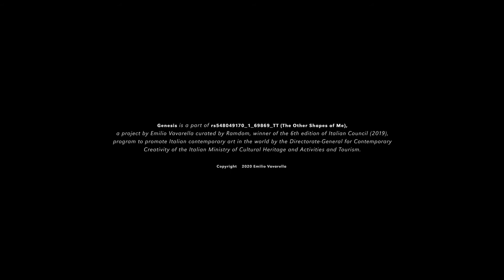Genesis (The Other Shapes of Me) - Trailer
Genesis (The Other Shapes of Me), 2020. 00:21:28, 4K video, colors, sound.

Genesis is a film about the relationship between biological and technological reproducibility. It is part of a series of works entitled The Other Shapes of Me in which artist Emilio Vavarella explores the possibility of turning his genetic information into a fabric. The film features his mother, a tailor, re-working his genetic code using one of the first modern computational machines: the 19th century Jacquard loom. The film addresses in a symbolic way a series of historical parallels underscoring the history of domestic weaving and the role of women as the first programmers and operators of computational machines and is the result of a layered research into the origin and current applications of binary technology: from weaving to programming, algorithms, software, automation processes, up to the complete computerization of a human being.

A film by Emilio Vavarella
Production: MiBACT and Ramdom
Executive production: MUUD Film
General coordination: Corrado Punzi
With the collaboration of Marinella Raffo
Director of Photography: Giorgio GIannoccaro
Camera operator: Corrado Punzi
Editing: Mattia Soranzo
Sound engineer: Michele Leuci
Soundscape: Gabriele Panico
Colorist: Stefano Nestola
Camera assistant: Andrea Agagiu
Electricians: Nico Saponaro, Pierluigi Contestabili
Technical equipment: Passo Uno, Ientu Film, MUUD Film

Special thanks to: Tessitura Giacquinto e Antonluigi  Castiglioni S.A.S. Disegni e Padiglioni Jacquard

‘Genesis’ is a part of rs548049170_1_69869_TT (The Other Shapes of Me), a project by Emilio Vavarella curated by Ramdom, winner of the 6th edition of Italian Council (2019), program to promote Italian contemporary art in the world by the Directorate-General for Contemporary Creativity of the Italian Ministry of Cultural Heritage and Activities and Tourism.

Other partners: Arthub Asia, Film Study Center - Harvard University, MAMbo - Museo d’Arte Moderna di Bologna, GALLLERIAPIÙ, ATP Diary, Istituto Italiano di Cultura New York, Regione Puglia.